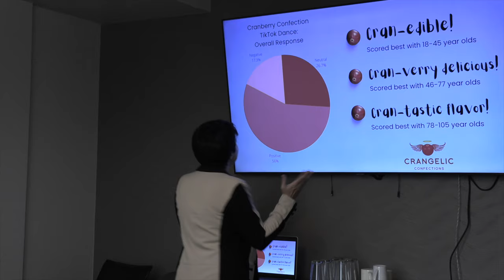Mean Mary - Cranberry Gown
New album Portrait of a Woman (Part 1) available now.

Filmed by Jean James and Mary James
Edited by Mary James

Cast:
Mary James
Frank James
Anita Kelley

Special Thanks to Family Thrift Store (Henderson, TN)

CRANBERRY GOWN
(music & lyrics by M. James, J. James)
Mary James – vocals, banjo, guitar
Frank James – vocals, 12-string guitar
Oli Hayhurst – upright bass
Larry Salzman – percussion
Mixed by Dominic Romano

She did so well, so very well, and did without so long
She trusted in her skill, she thought she was strong
But she grew tired of feeling so beat down
And she recalled the time she owned a cranberry gown

Maybe it was the time to buy something cheery
A dress so sublime it could make her feel less weary
Like that cranberry gown, the one she had before
Just dreaming of it made her dance across the floor

CHORUS:
Oh, what a color, to make people stare
It made walking on earth feel like dancing on air
And she outshone the star of the County Down
When she stepped out in her cranberry gown

She did so well, so very well, when life had knocked her down
Along the way she had to sell her beautiful gown
But now she was marching through the Thrifty Saver’s door
To find herself a dress like the one she once wore

She searched displays and long racks, though dresses of black and brown
Through stacks and stacks of shapeless sacks, she found a rumpled gown
It was just her size and just the right flavor
She was wearing that dress when she left the Thrifty Saver

CHORUS
There she goes, the prettiest girl in town
Stepping out in her cranberry gown

She swayed and swirled through the hustle and bustle
And when she twirled the gown gave such a rustle
If dresses could speak, it’d say “don’t we look fine”
And she’d answer it back, “We look simply divine.”

Now whenever she goes out into the world today
To work or to walk about, or just to play
In everyday clothes of maybe black or brown
Her heart is still wearing the cranberry gown

CHORUS